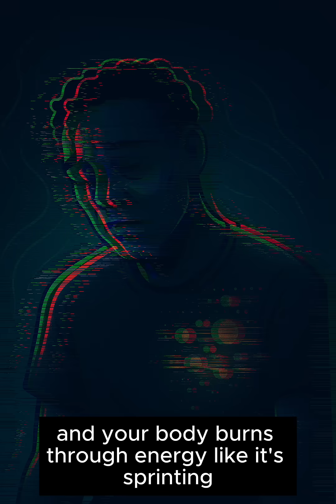What If You Never Slept? #ScienceShorts by FactReactor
Ever wondered what happens when you push your brain past its limits?
After 17 hours awake, you think like someone who’s legally drunk.
At 72 hours, reality starts to flicker—your immune system stalls, and the body forgets how to regulate itself.

When you finally crash, the brain doesn’t rest—it prioritizes: deep sleep first, then REM to rebuild memory and mood.

Sources:

Williamson & Feyer (2000), Occupational and Environmental Medicine

Van Helder & Radomski (1989), Sports Medicine

Dinges et al. (1997), Sleep

Protect sleep, and your brain quietly protects everything else.